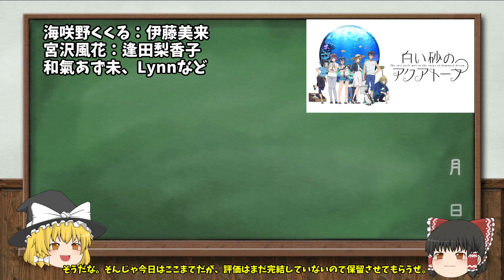【白い砂のアクアトープ】青春神作画アニメ【夏覇権候補アニメゆっくり紹介】